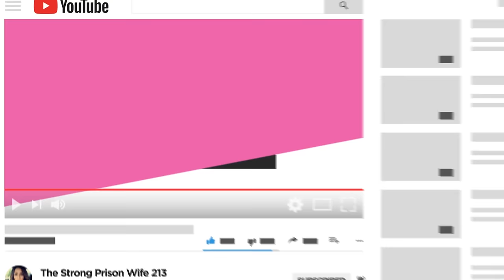Conjugal Visits in Prison | Wife Explains Extended Family Visit (SPICY Q&A)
Conjugal visits in prison are still a thing for some states. Prison wife MJ shares all of the spicy details about conjugal visit aka extended family visits in California State Dept of Corrections (CDCR). Piping hot prison wife tea!

Follow MJ on IG: @mjjjay

Stay strong.
Love strong.
You're one-day closer.
Xo,
Ro